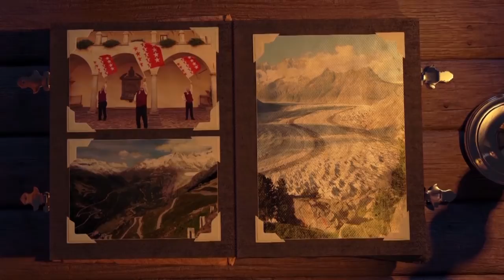Humorplatz Tünel Blick 75 Jahre FC Raron Mai18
Tünel Blick ist eine PR Comedy Sendung in Zusammenarbeit zwischen Humorplatz und TV Oberwallis. Filmpartner Mai 18 ist der FC Raron und seine 75 Jahre Jubiläumsveranstaltung.